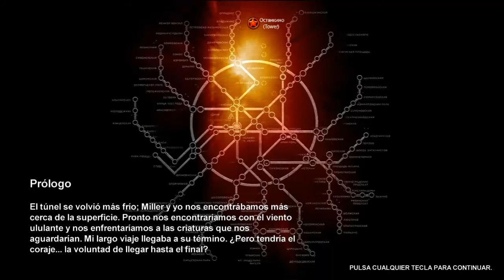Metro 2033 Parte 1 Prologo Español PC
Hola en esta ocacion les traigo la primera parte de la serie de metro 2033 espero les guste y lo disfruten

Q la pasen muy bien saludos amigos XD

Pd espero ya en las otras partes hablar en los videos (aun no tengo diadema)

ID Steam: crashermx